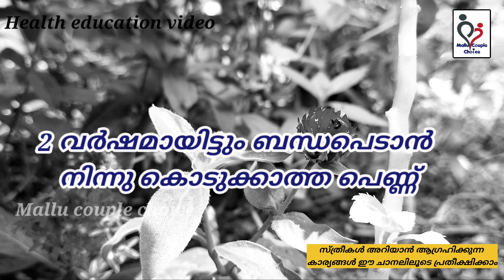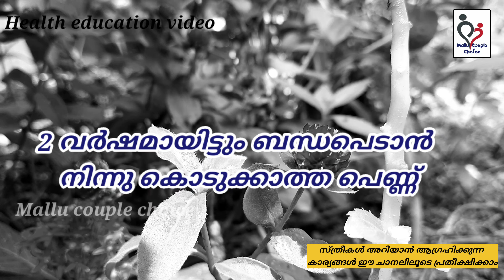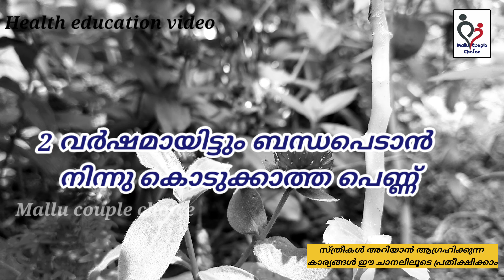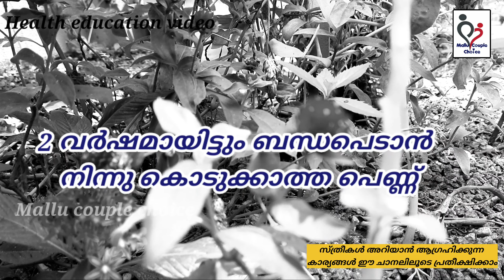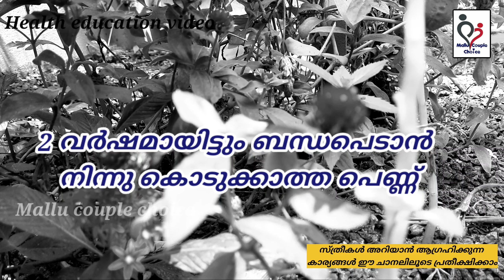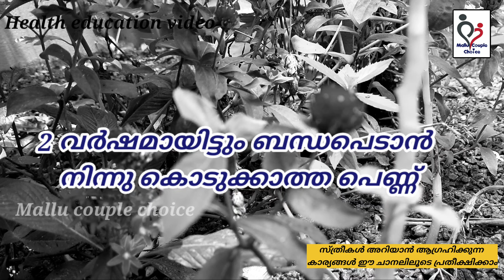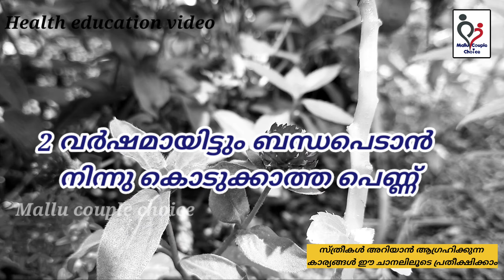2 വർഷമായിട്ടും നിന്ന് കൊടുക്കാത്ത പെണ്ണ്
Here we discussing about health related subjects like Various health issues of women, Lifestyle diseases, Environmental toxins, Nutrition, Acupuncture Q & A sessions, Real life experiences .  ladies health and body problem , most helpful tip for women life